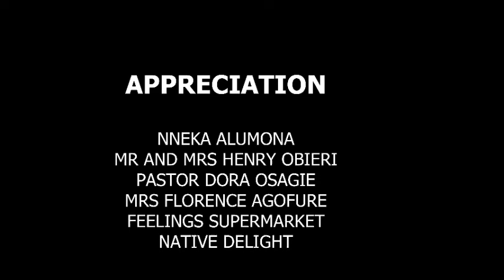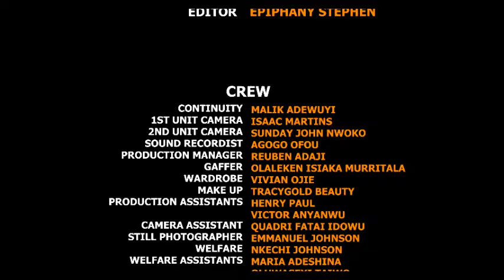IN LOVE WITH ANOTHER - OKEY UZOESHI, QUEENTH AGBOR | Nigerian Marriage Movie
THE KITCHEN AFFAIR